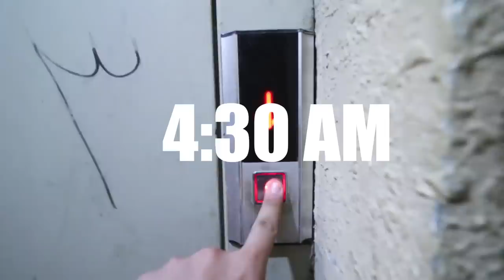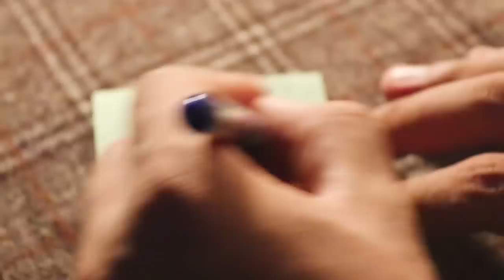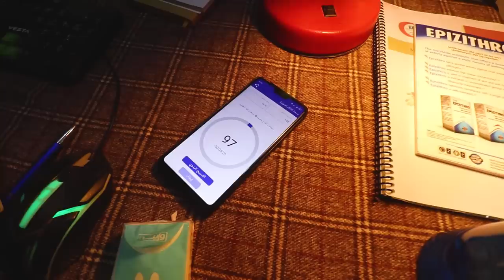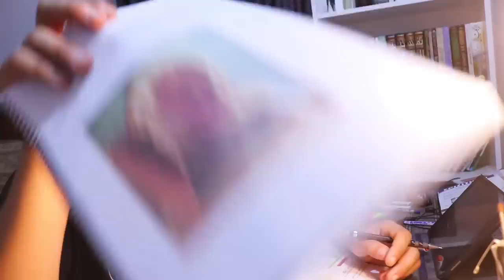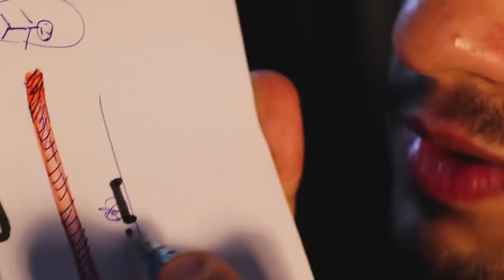اوعي تفتح الباب!